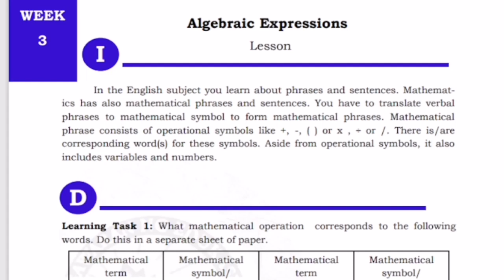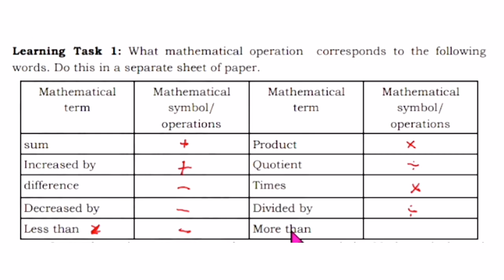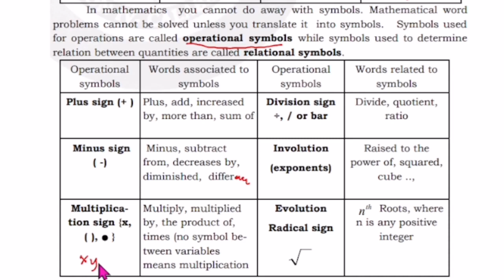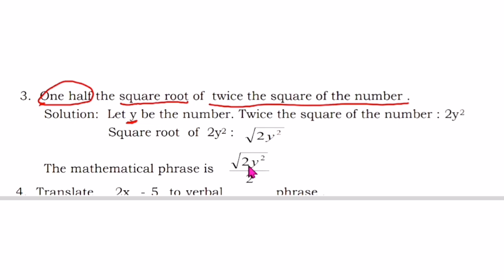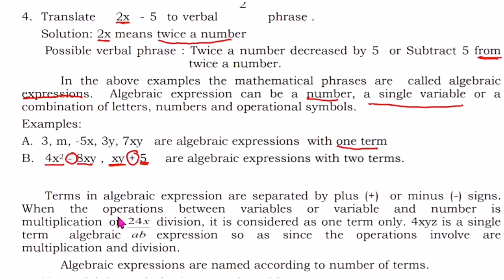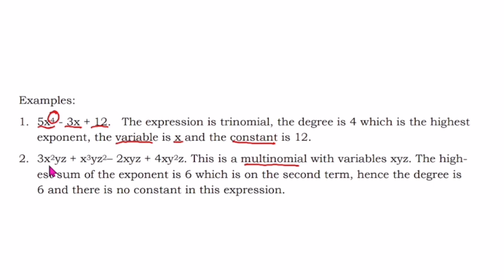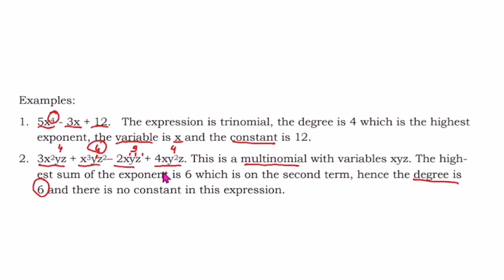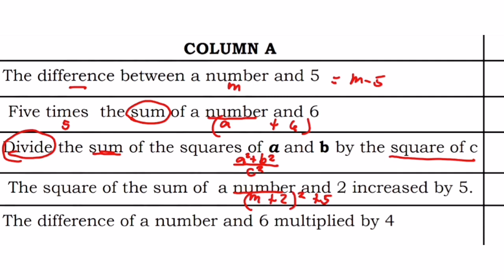G7- ALGEBRAIC EXPRESSIONS | Learning Task 1-2 Week 3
Learning Task 1: What mathematical operation corresponds to the following words. Do this in a separate sheet of paper.
Learning Task
A. Match the verbal phrase in column A with mathematical phrase in column B.
1. The difference between a number and 5 A. (m + 2)2 + 5
2. Five times the sum of a number and 6 B. 4(p - 6)
3. Divide the sum of the squares of a and b by the square of c C. m - 5
4. The square of the sum of a number and 2 increased by 5. D. 5(a + 6)
5. The difference of a number and 6 multiplied by 4.

Published by: Department of Education Region IV-A CALABARZON
Regional Director: Wilfredo E. Cabral
Assitant Regional Director: Ruth L. Fuentes